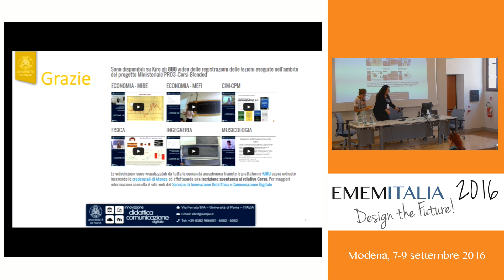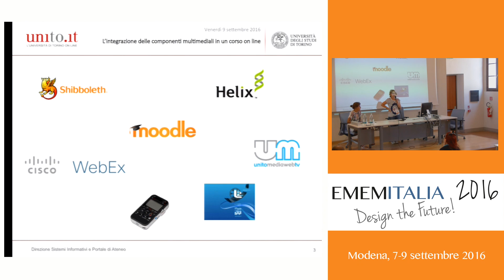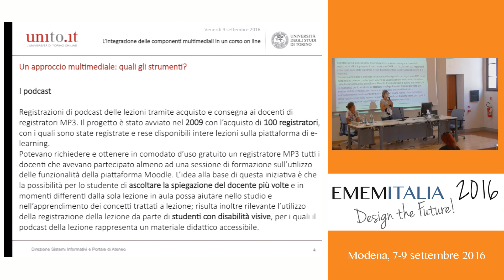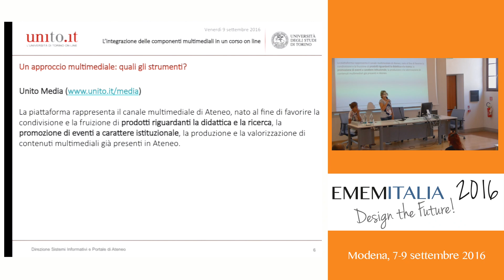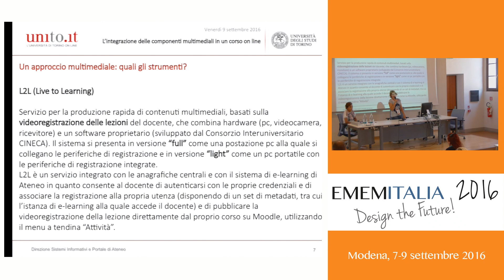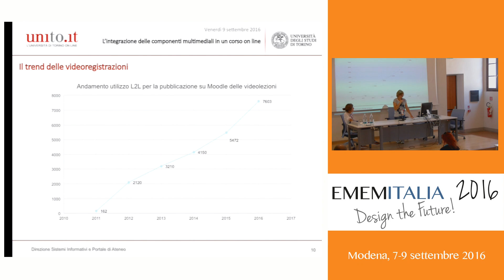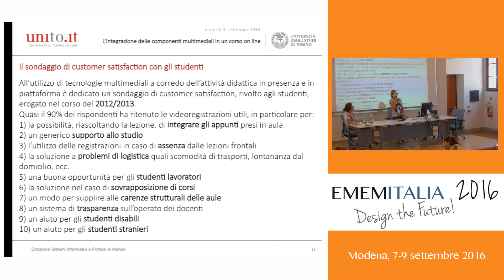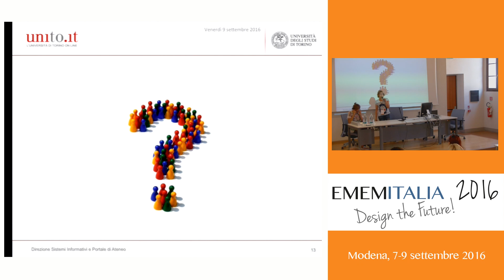04. Manuela Caramagna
EMEMITALIA2016

SES/E3: Contributi Scientifici
09 settembre 2016
Presidente: Marina Ribaudo